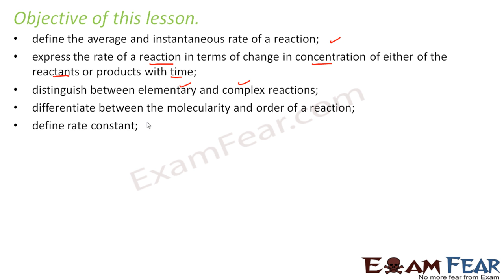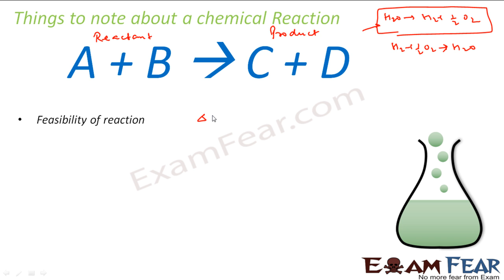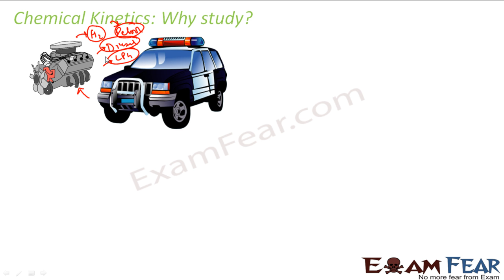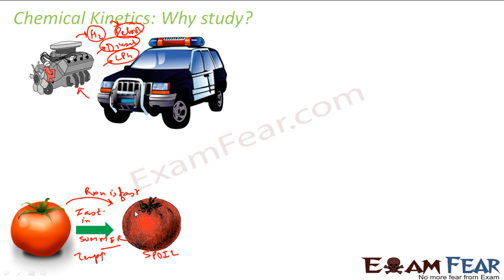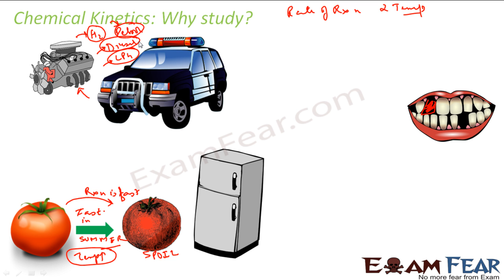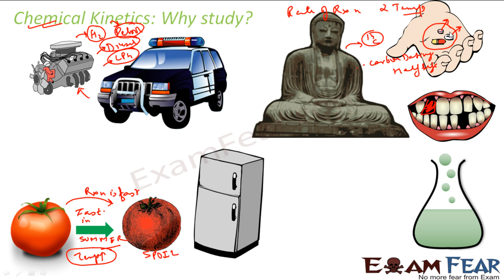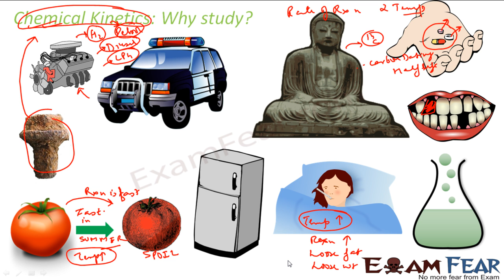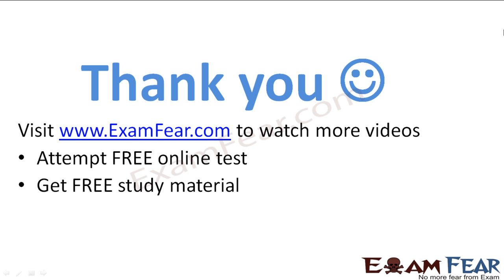Chemistry Chemical Kinetics part 1 (Introduction) CBSE class 12 XII